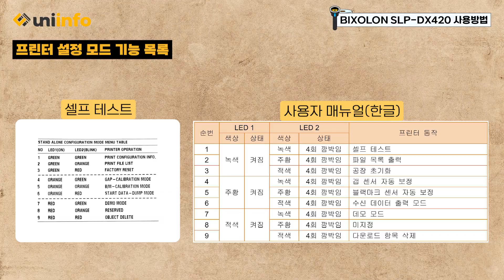빅솔론(BIXOLON) SLP-DX420 용지 보정 및 셀프 테스트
빅솔론 BIXOLON SLP-DX420 프린터
용지 보정 및 셀프 테스트 영상입니다😀

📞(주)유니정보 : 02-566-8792